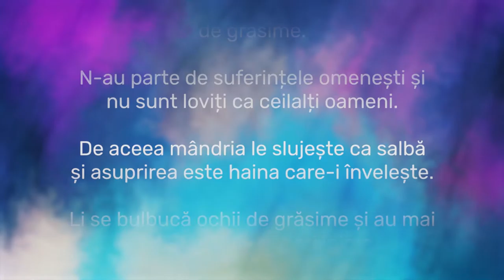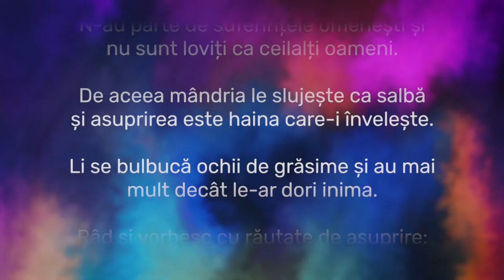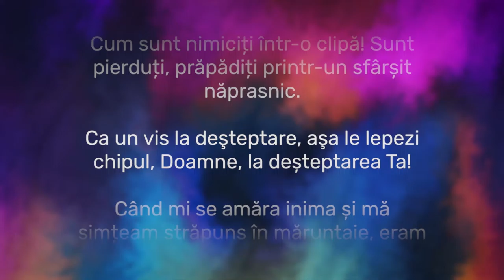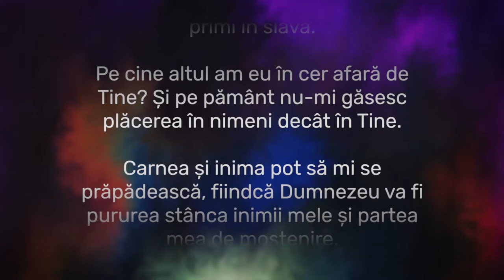Psalmul 73 - Perplexitate - Rei Abrudan